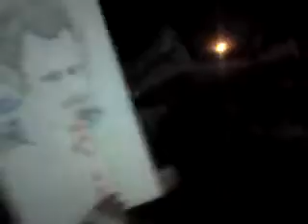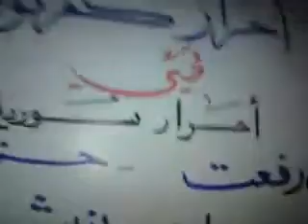حلب - كفرنوران || مسائية جمعة المنطقة العازلة 2-12-2011 جـ3